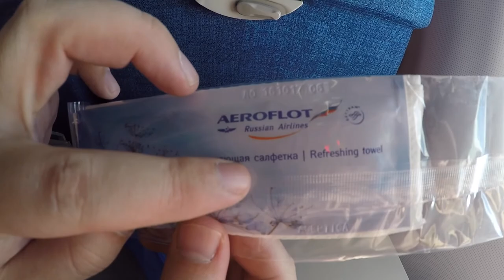VLOG ♥ Летим в ПЕРМЬ ⎪Таллин-Москва-Пермь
Мы полетели в ПЕРМЬ, чтобы провести тренинг для преподавателей журналистики в Пермском государственном университете. В этом видео наш перелет с Таллин-Москва-Пермь и прибытие в гостиницу.